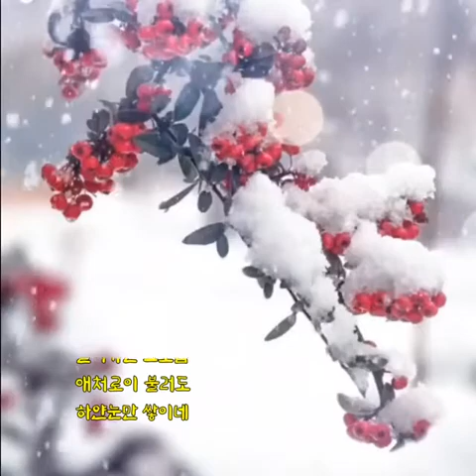태무⭐눈이내리네(가사첨부)